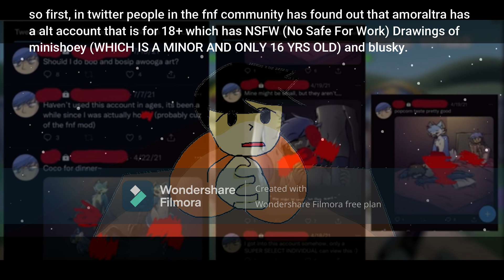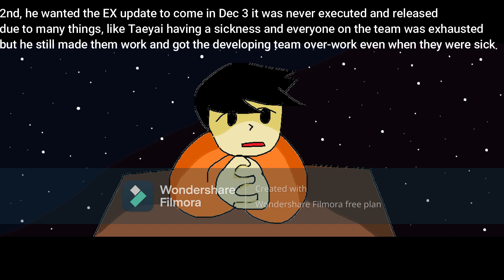AmorAltra Drama Explained.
...im just dissapointed.